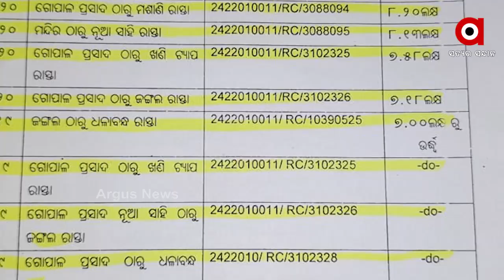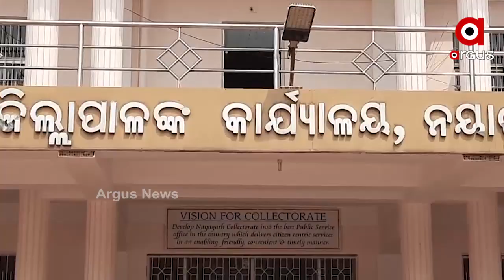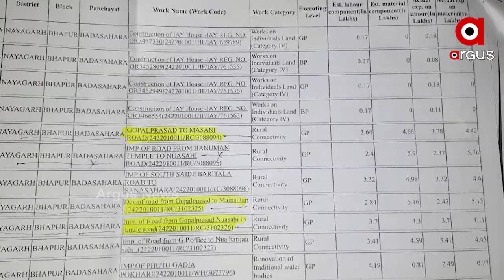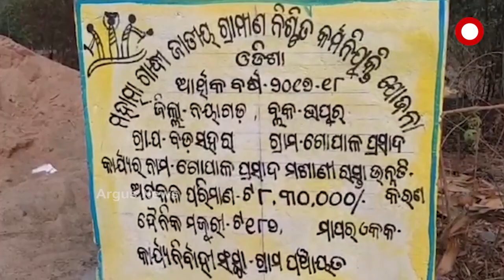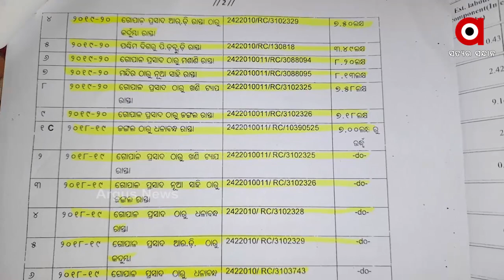ରାସ୍ତା କାମ ନାଁରେ ଦେଢ କୋଟିର ଚୂନ.....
ନୟାଗଡ଼ରେ ସାମ୍ନାକୁ ଆସିଲା ମନରେଗାରେ ମହାଦୁର୍ନୀତି । ଭାପୁର ବ୍ଲକ ଗୋପାଳପ୍ରସାଦ ଗାଁ ରେ ମାତ୍ର 900 ମିଟର ମାଟି ରାସ୍ତାରେ ସମାନ କାମକୁ 21ଥର କରି ଦେଢ଼ କୋଟି ଟଙ୍କାର ବିଲ ଉଠାଇ ନେଇଛନ୍ତି ସ୍ଥାନୀୟ ଯନ୍ତ୍ରୀ .
ArgusNews Odisha Nayagarh manregascamWatch all the current, latest and breaking news only on "ArgusNews.in" LIVE TV. The one-stop destination for LIVE news on politics, entertainment, sports, gadgets, and business.